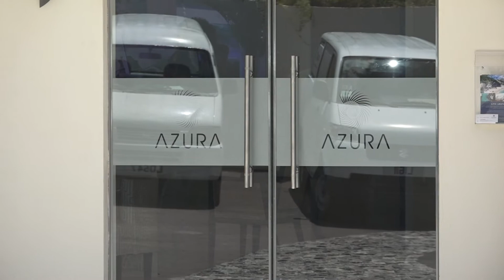AZURA BBC TV Interview on Bermuda Tonight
For Bermuda Tonight, BBC's Dianne Brewer interviews Azura developer John Bush on the success of Azura Bermuda. July 2020.